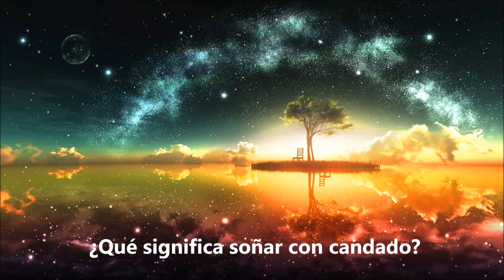¿Qué significa soñar con candado? - Sueño Significado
Soñar con cerraduras o candados tiene un significado muy amplio, puede indicarnos que te sientes atrapado por una situación que te incomoda, no estas a gusto con tu vida y quieres escapar. Por otra parte, romper cadenas o candados anuncia la liberación de las trabas que nos impedían avanzar. Aqui dejo este video con explicaciones mas detalladas y el significado de soñar con candado. Para mas interpretaciones de sueños visitanos en: suenosignificado.com